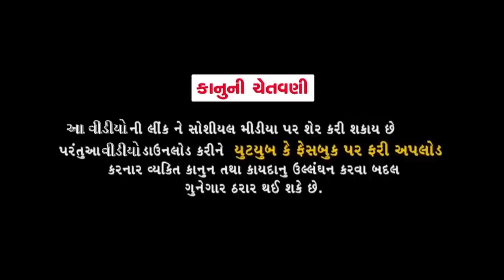Jitu Mangu Top 5 Best Video |Non - Stop Gujarati Comedy |Jokes Tamara Style Aamari